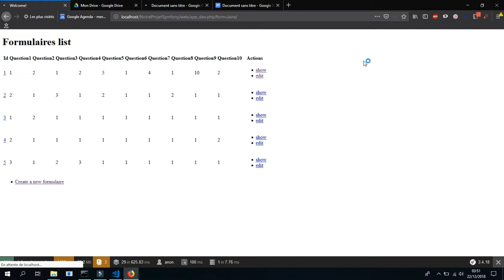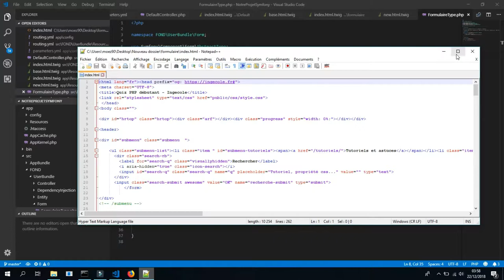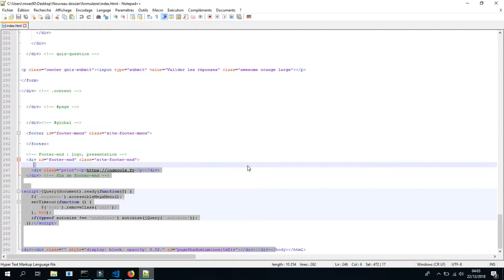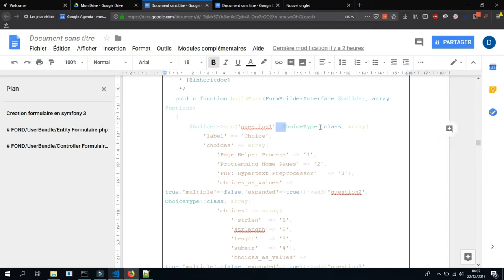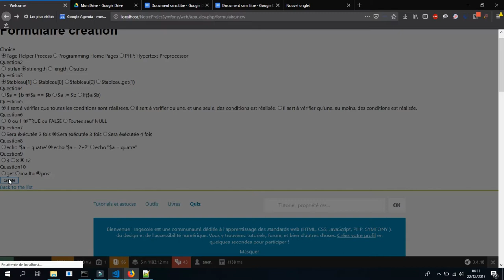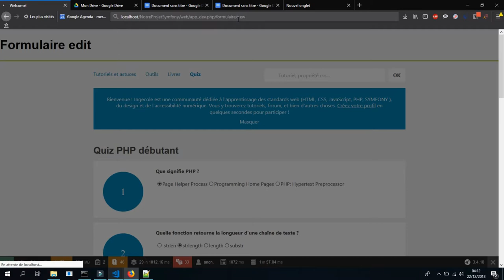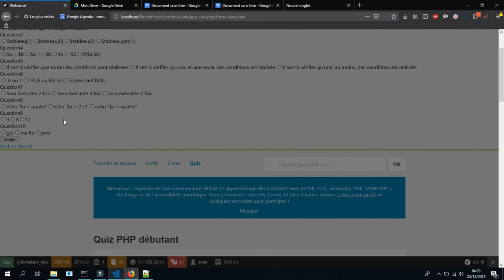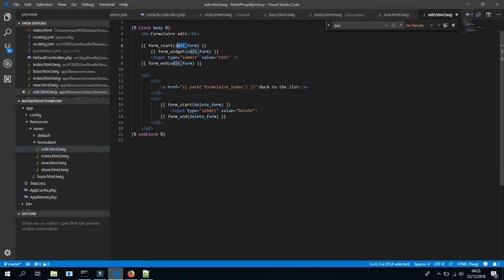TUTO 3 SYMFONY 3 : Création d’un Formulaire , Questionnaire CRUD, intégration template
Création entity formulaire : php bin/console doctrine:generate:entity FONDUserBundle:Formulaire Génération de base de donnée : php bin/console doctrine:schema:update --force Generation des contrôleur et Form : Crud php bin/console doctrine:generate:crud Afficher l’ensembles des routes php bin/console debug:router .. Deplacer dossier public dans resources - exécuter ensuite la requête php bin/console assets:install pour créer ce fichier dans le dossier de votre bundle qui sera en production et suivez cette arborescence lors de l’inclusion de ces différents fichiers Css ou js dans votre vue qui se trouve dans le dossier views de votre bundle